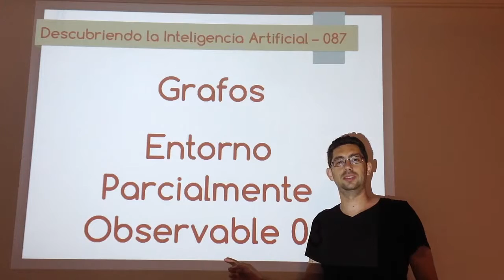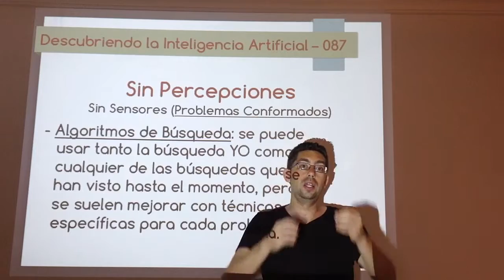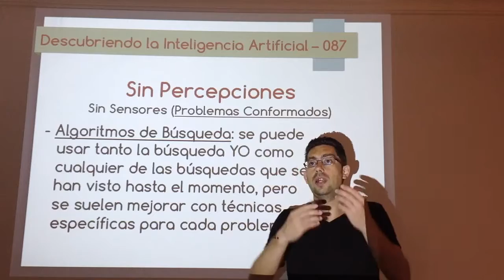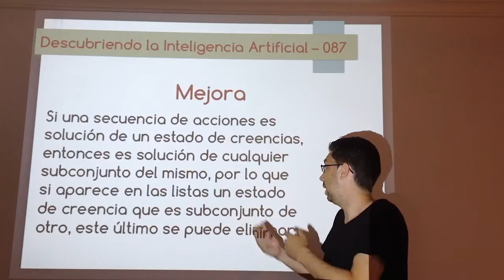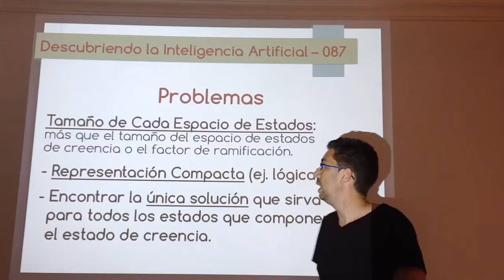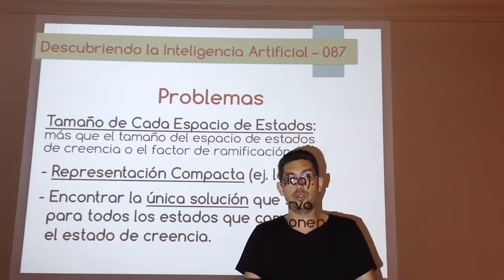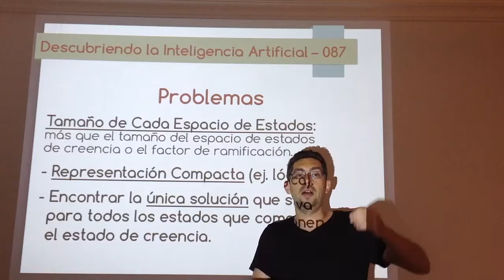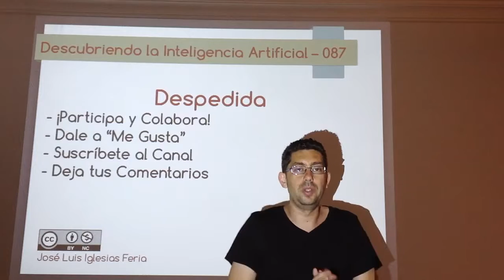Nº 087: IA Grafos - Entorno Parcialmente Observable 03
Algoritmos de búsqueda que se pueden aplicar cuando trabajamos con entornos parcialmente observables desde el enfoque de grafos, así como algunas mejoras y el análisis de dónde se encuentra los mayores problemas.